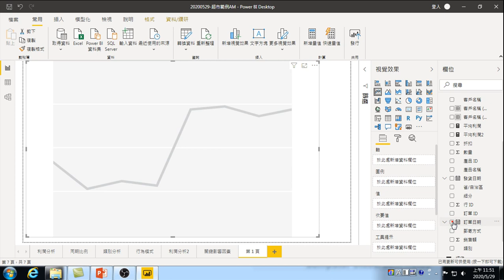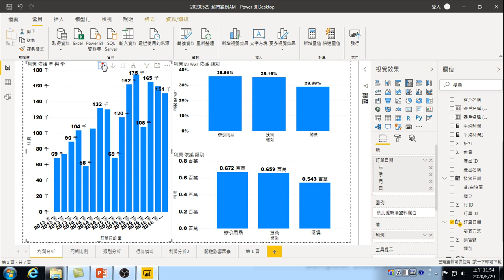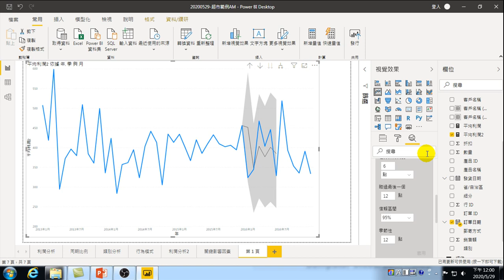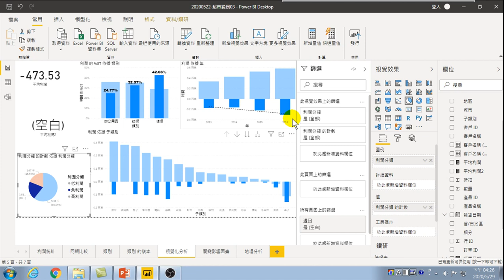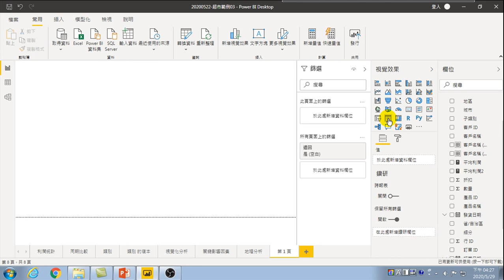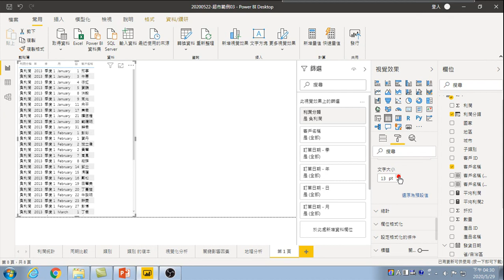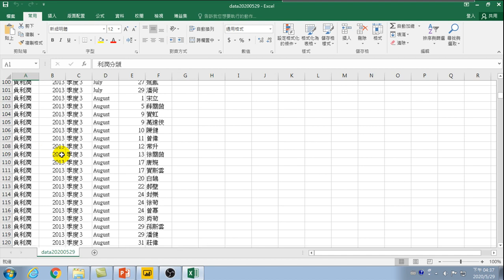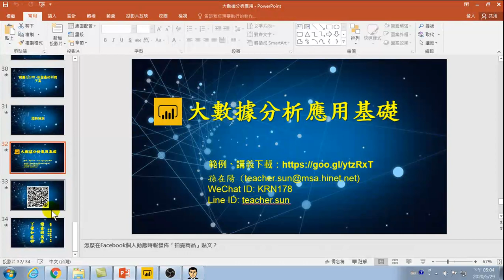大數據資料分析-07.趨勢分析機器學習.瀑布圖.資料報表與資料匯出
01.認識大數據分析.環境介紹.如何分析.自動分析
02.認識Power BI.取得資料.資料清理.資料分析.自動分析
03.取得資料.連續型分析.同期比較.類別分析.散佈分析.趨勢分析
04.趨勢分析.關鍵影響因素.重新整理.地理分析.
05.瀑布圖.重新整理.跨檔案分析
06.關聯.Related.分群.預測
07.Related.分群.預測.
08.DAX.Power Query.發生率
09.Power Query.發生率
10.合併多資料表統計分析
11.修改資料類型.增加資料